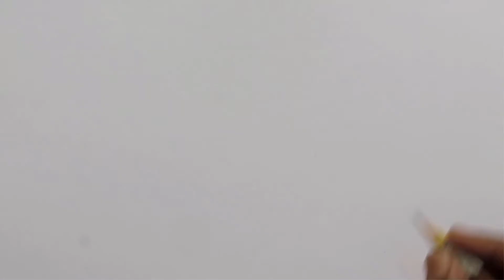How To Draw A Praying Mantis: Pencil Sketch Praying Mantis Drawing